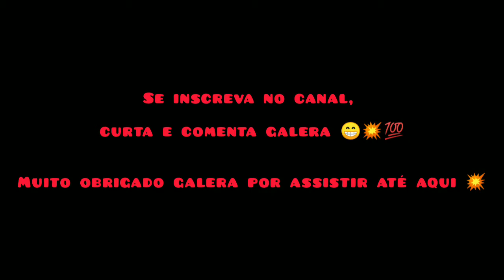Speed Drawing de Maji Vegeta (Dragon Ball Z)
E aí rapaziada, hoje trazendo mais um vídeo pra vocês, essa é mais uma Speed Art de Vegeta Dragon Ball Z, espero que vocês gostem é curta como eu curtir em fazer😁💥

Material usado para colorir

💥Faber Castell Super soft
💥Faber Castell Eco lápis
💥Tris Super soft

Equipamento de gravação é edição...

💥moto G5
💥 Inshot

@pingode_ art

Kwai
Ismael Stifler065